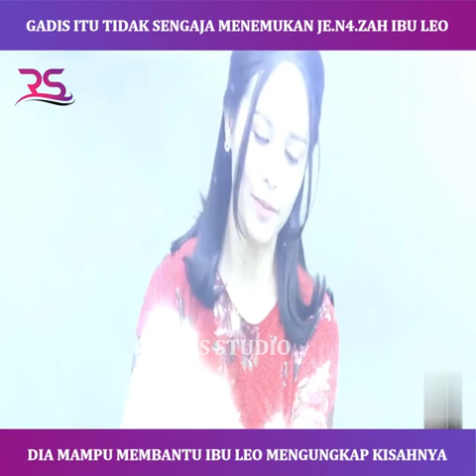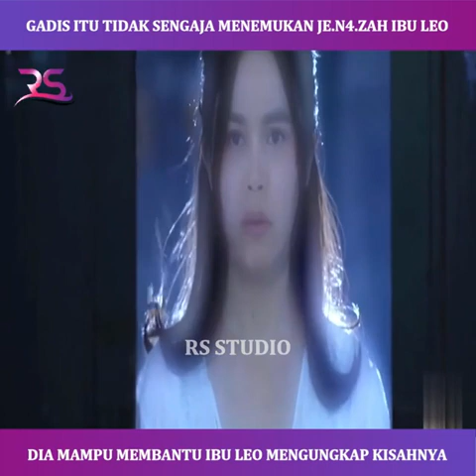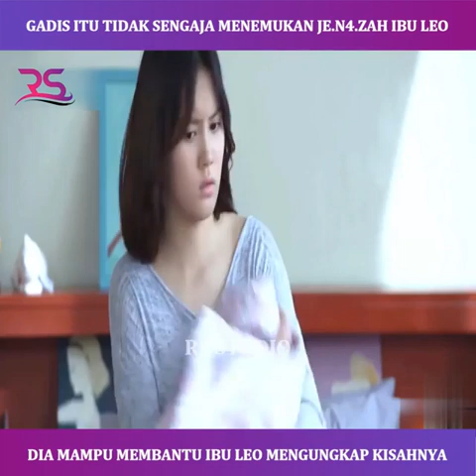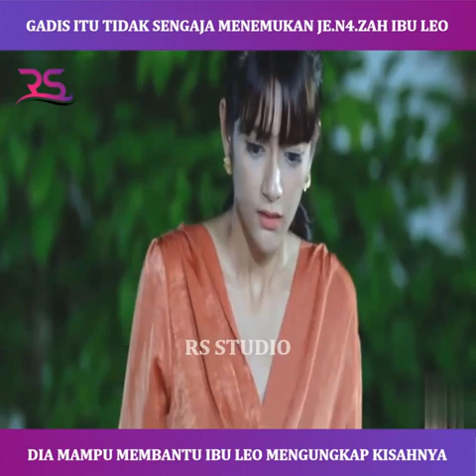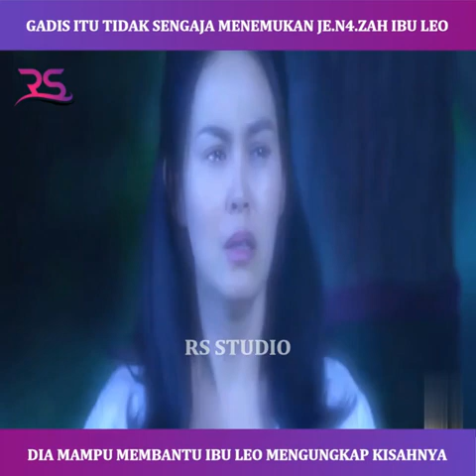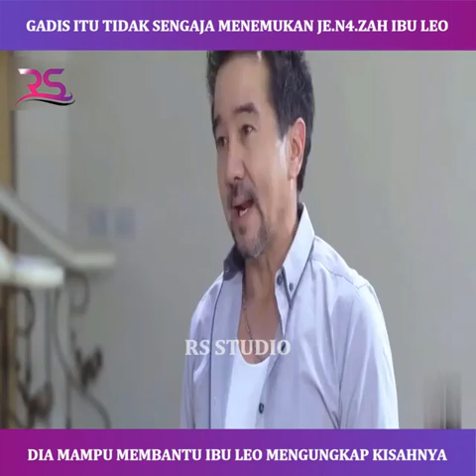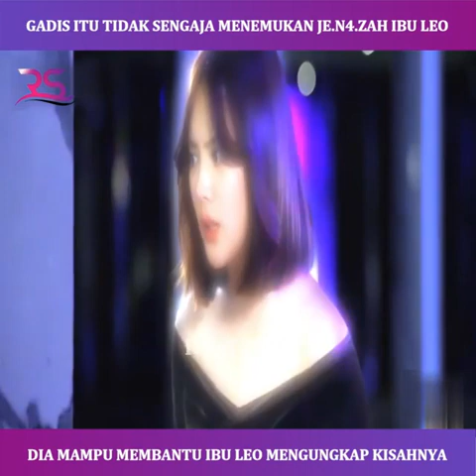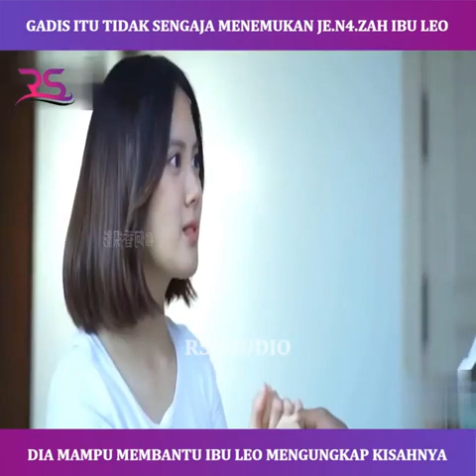Seorang Gadis yang tidak sengaja menemukan Jenazah, dan mengungkap pembunuhan